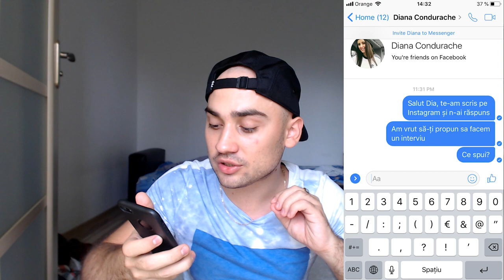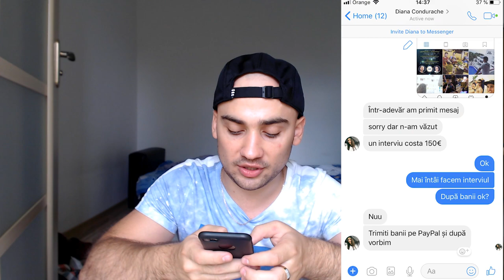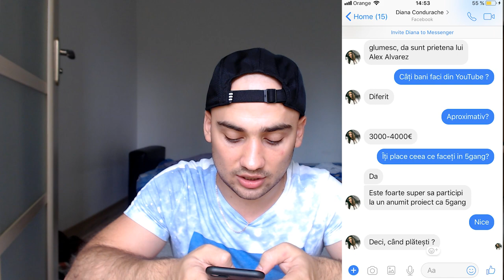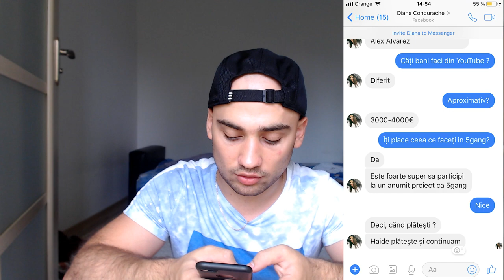S-A DESPĂRȚIT DE ALEX ALVAREZ | AM VORBIT CU DIA